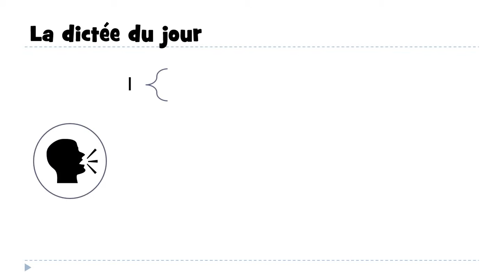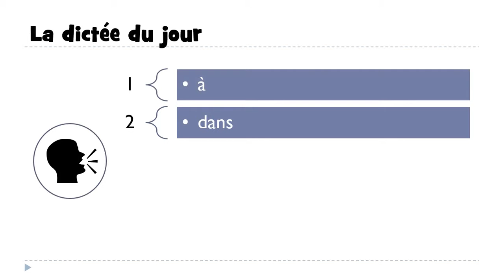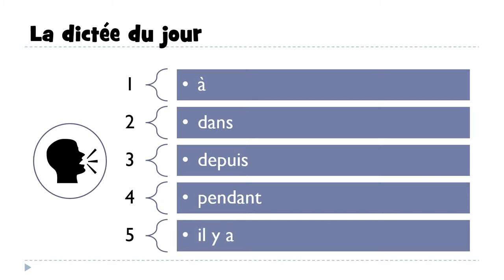تعلم مفردات اللغة الفرنسية # Dictée #15